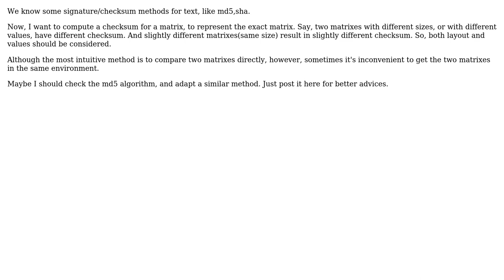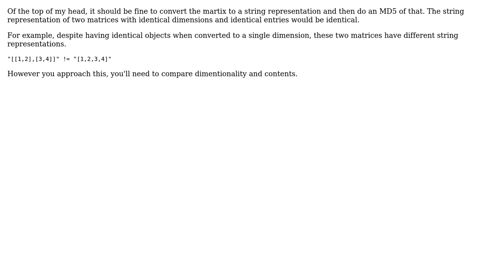Software Engineering: How to compute a signature of a matrix?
With thanks & praise to God, and with thanks to the many people who have made this project possible! You are responsible for your own actions.